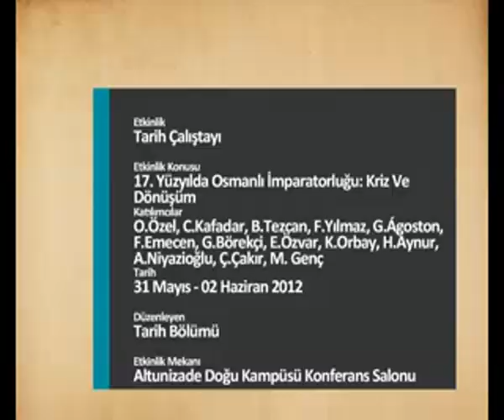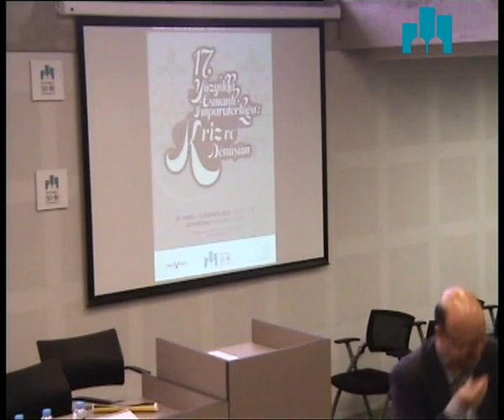Tarih Çalıştayı - 1/11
Konu:
17. Yüzyılda Osmanlı İmparatorluğu: Kriz Ve Dönüşüm

Katılımcılar:
Oktay Özel, Cemal Kafadar, Baki Tezcan, Fikret Yılmaz, Gábor Ágoston, Feridun Emecen, Günhan Börekçi, Erol Özvar, Kayhan Orbay, Hatice Aynur, Aslı Niyazioğlu, Çoşkun Çakır, Mehmet Genç

İlgili Bölüm:
Tarih Bölümü